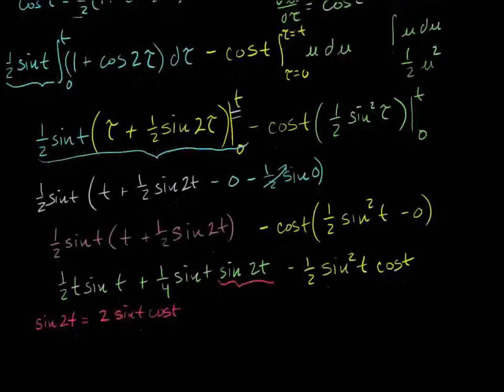Introduction to the Convolution (Bangla)